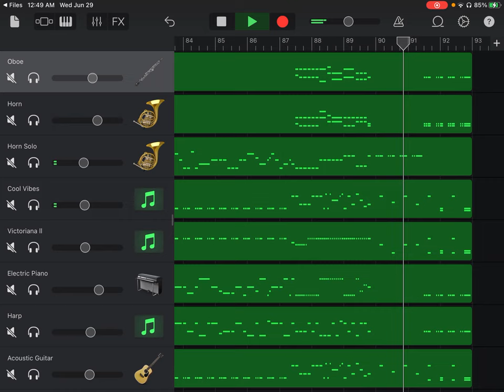Retake 2: Horn Concerto No. 2 in E Flat Major, K. 417, III Rondo Allegro, Wolfgang Amadeus Mozart